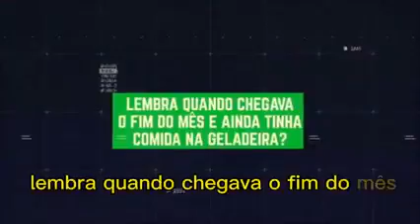Tempo bom e do PT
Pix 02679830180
pix do meu pai 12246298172